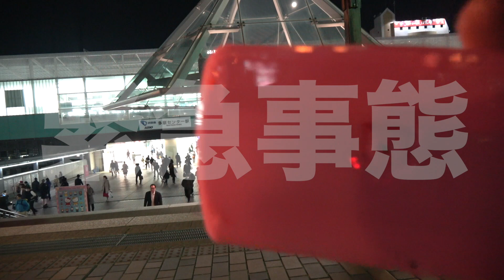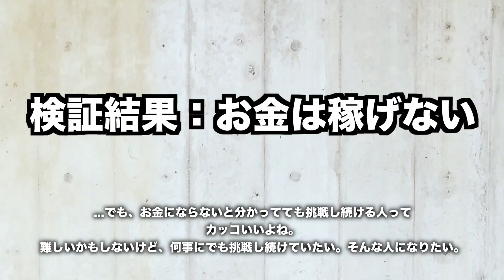【検証】オモチャの楽器で本気でストリートライブしたら、いくら稼げるのか？！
【問い合わせ先について】
こちらへご連絡お願い致します